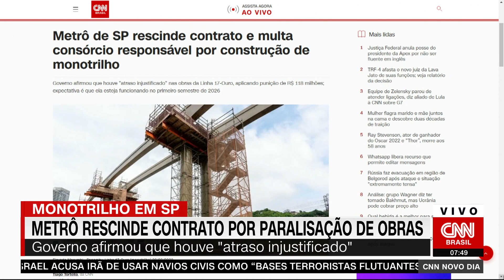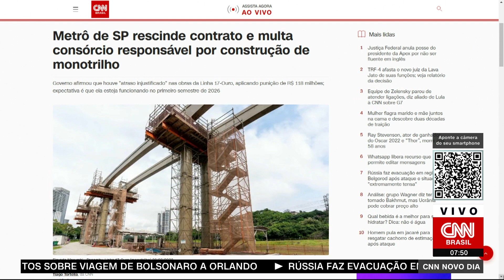Metrô de SP rescinde contrato e multa consórcio responsável por construção de monotrilho | NOVO DIA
O Metrô de São Paulo irá rescindir o contrato com o Consórcio Monotrilho Ouro, responsável pela construção do monotrilho da Linha 17-Ouro na capital paulista. A medida acontece devido à paralisação das obras. Será aplicada multa de R$ 118 milhões. Além disso, o consórcio não poderá participar de novos contratos públicos por dois anos.